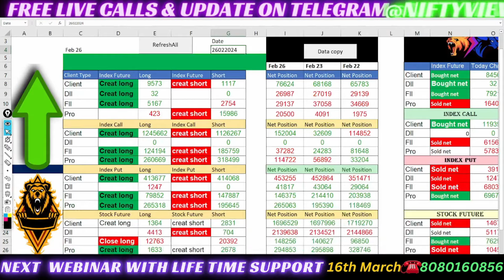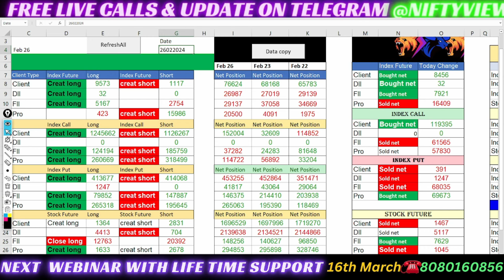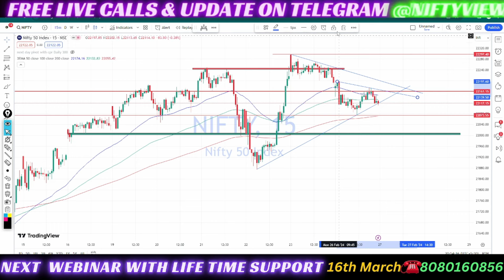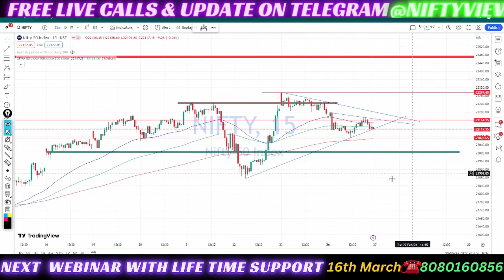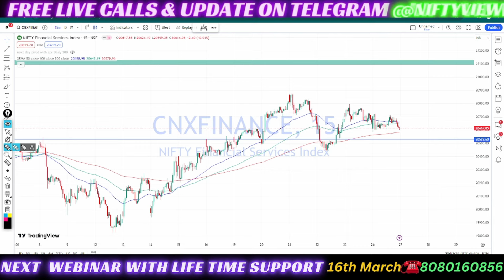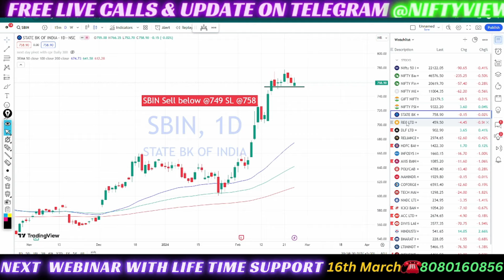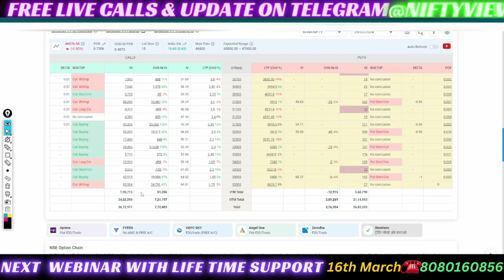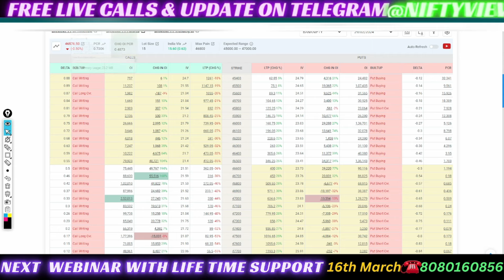FII F&O Data analysis for Tuesday 🔥 Option Chain Analysis for Nifty 🔥 finance nifty expiry Tuesday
5 min strategy banknifty
 market psychology
 stockmarketpsychology

●▬▬▬▬▬▬▬▬▬▬▬▬▬▬▬ஜ۩۞۩ஜ▬▬▬▬▬▬▬▬▬▬▬▬▬▬▬●
5 YouTube Channels मेरे  Stock Market success के लिए ।

midcapnifty analysis
midcapnifty trading
cnbc awaz
zee business